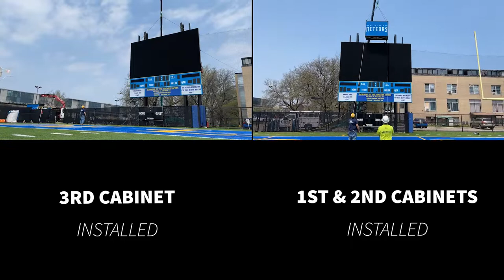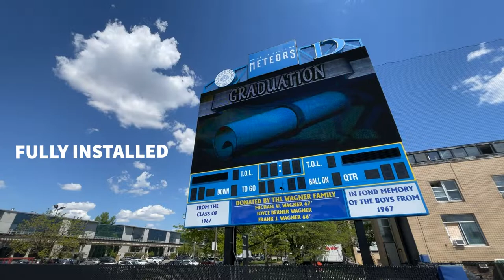New Meteor Video Scoreboard Fully Installed at Parente Field